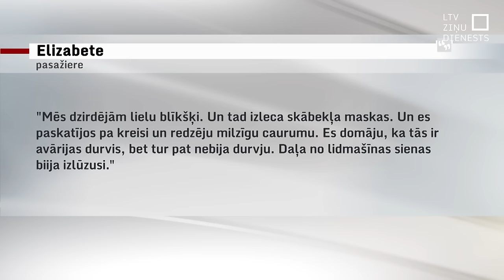Aizliedz lidojumus ar “Boeing 737 MAX 9”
Tas viss varēja beigties daudz traģiskāk. Tā par vakar notikušo negadījumu aviokompānijas “Alaska Airlines” reisā no Oregonas uz Kaliforniju, kuras laikā lidmašīnai izlūza daļa korpusa, šodien saka daudzi. ASV Federālā aviācijas pārvalde tāpēc lēmusi liegt ASV aviosatiksmē izmantot daļu negadījumā iesaistītā “Boeing 737 MAX 9” flotes, kamēr tiek veiktas pārbaudes. Eiropā konkrēto lidaparātu izmanto vien nelielā skaitā, bet arī šeit tie tiks pārbaudīti.